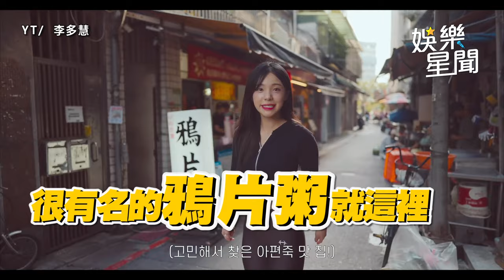李多慧體驗超台早餐 肉粥加豆漿 跟路邊阿北抬槓 好吃到鼓掌｜三立娛樂星聞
來源: YT/ 李多慧